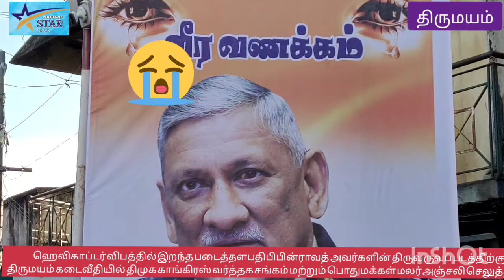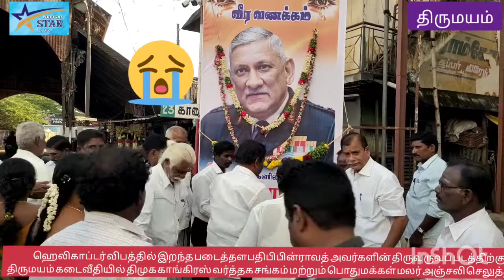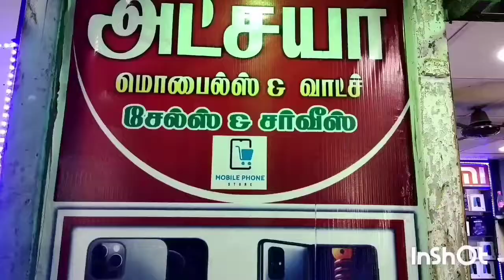ஹெலிகாப்டர் விபத்தில் உயிரிழந்த முப்படை தளபதி பிபின்ராவத் திருவுருவப் படத்திற்கு மலர் தூவி அஞ்சலி